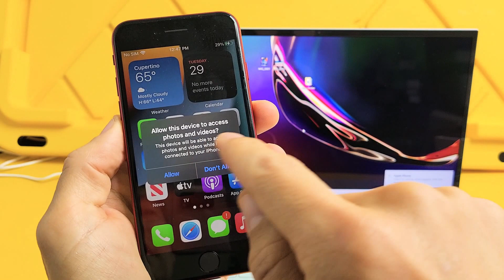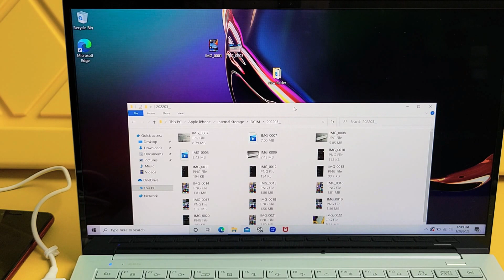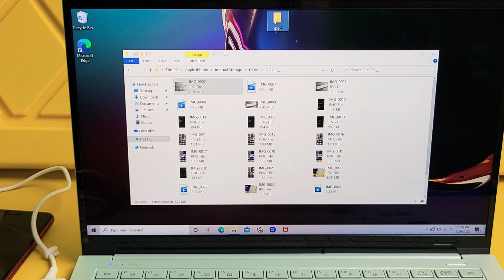iPhone SE 1/2/3: How to Copy Photos & Video to Windows Computer, PC, Laptop w/ Cable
I show you how to transfer (copy, move, download) files such as photos and videos from an Apple iPhone SE 1, SE 2 (2nd generation 2020) and SE 3 (3rd gen 2022) directly to a Windows computer, PC or laptop via cable. Hope this helps.

Amazon Basics ABS USB-A to Lightning Cable Cord, MFi Certified Charger for Apple iPhone, iPad, White, 3-Ft